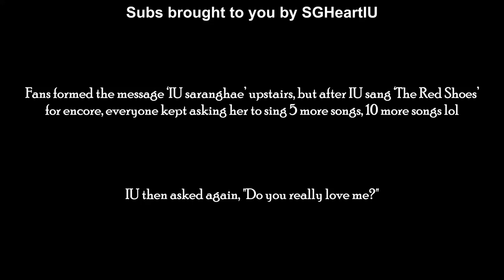IU being teased by Fans😂😂😂 so cute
All thanks to the original owner of the video...